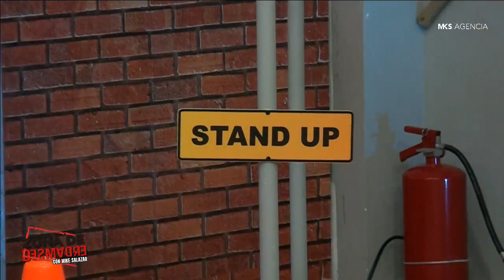Radamés de Jesús y Tito el Ranchero en Zona de Desmadre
Iniciamos la 3ra temporada de Zona de Desmadre con invitados de lujo.
EN VIVO TODOS LOS LUNES 9:00 PM (Hora Centro MX)